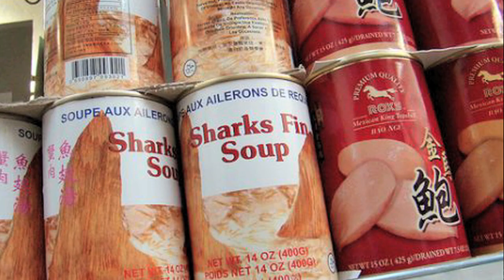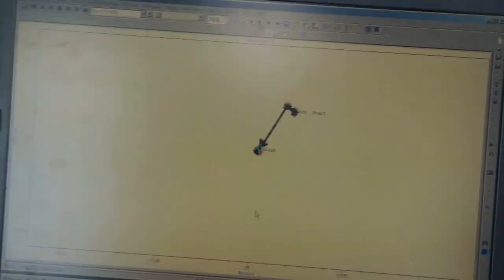The Ocean's Hidden Predators: Revealed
Marine biologist Greg Skomal and engineer Amy Kukulya discuss the importance of sharks in the ecosystem, the threats they are under, and how new technology--the SharkCam, is helping researchers learn more about these top predators.